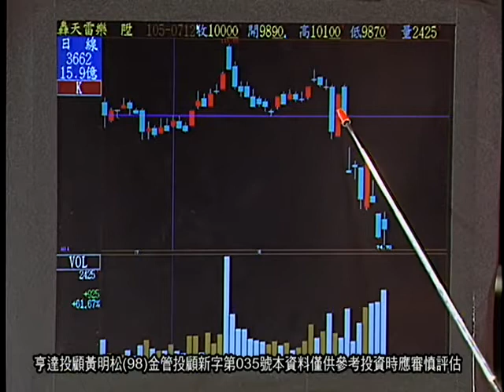20160830 飆股特快車 股票基本破線停損觀念 已當時熱門遊戲股股樂陞為例 還暗示不趕快停損出場 未來會成為壁紙一語成讖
黃明松飆股特快車